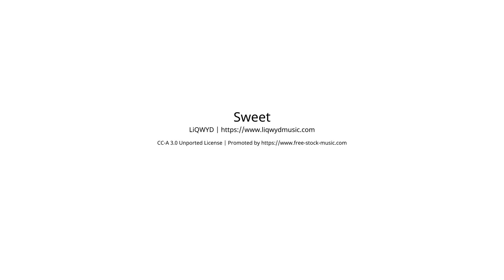VERKAUFT - Eigentumswohnung in Krummnußbaum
* 2-Zimmer-Wohnung in zentraler Lage in Krummnußbaum, Bezirk Melk
* in einem Mehrparteienhaus BJ ca. 1982, im 2. Stock ohne Lift
* Loggia mit Nachmittagssonne und Blick ins Grüne
* Ruhelage, Blick bis Maria Taferl
* Wohnfläche inkl. Loggia ca. 58 m²
* Vorraum, Wohn-Ess-Zimmer mit Zugang zur Loggia, Kochnische, Schlafzimmer
* Bad mit Wanne und Waschmaschinenanschluss, WC separat
* Zentralheizung mit Öl, Brenner erneuert
* Kellerabteil ca. 6 m²
* Gemeinschaftlich: Fahrradraum, Wäscheraum, Garten
* 1 Pkw-Stellplatz im Freien zugeordnet und beschriftet
* Infrastruktur fußläufig gut erreichbar: Bahnzustiegsstelle, Nahversorger, Gastronomie, Kindergarten, Schulen, Gemeinde, Friseur, ..
* Arzt mit Hausapotheke und Zahnarzt in wenigen Fahrminuten erreichbar
* 5 Fahrminuten zum West-Bahnhof Pöchlarn,  ca. 8 Fahrminuten zur A1-Auffahrt Pöchlarn

Interesse? 🧐
Sie wollen alle unsere Immobilien 🏡 immer 24h 🕰️ vor allen anderen sehen? oder in unserer RE/MAX-App für MyRE/MAX.